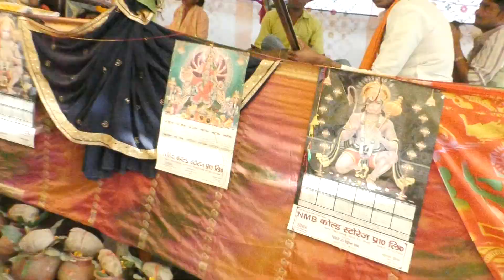भाभियों ने किया खुलकर डांस//परकम्मा देकै गोवर्धन मनायआयीरे//bablu Shastri@Prashant studio 8650564697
*Singer_____
*Music_____
*Cameraman_____ Narendra Yadav / Arvind Yadav
*Producer_____
*Director____Narendra Yadav
*Edting_____Arvind Yadav

Copyright *** Digital Partner Sk Music Pvt. Ltd